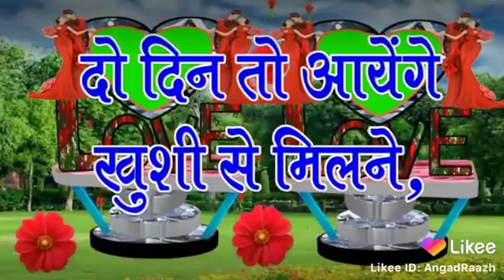13 August 2021